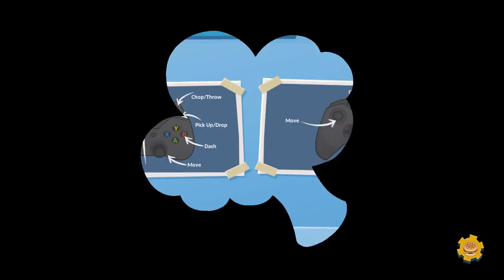Over Cooked 2 - BEST CHEFS IN THE KITCHEN!!!! 2v2!